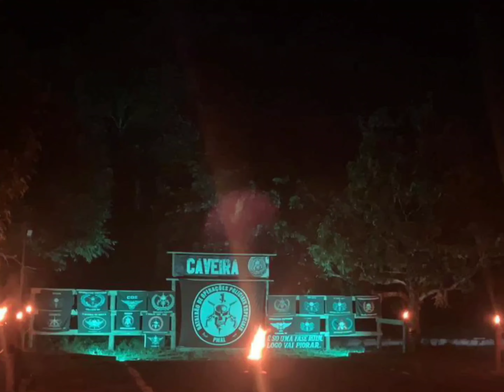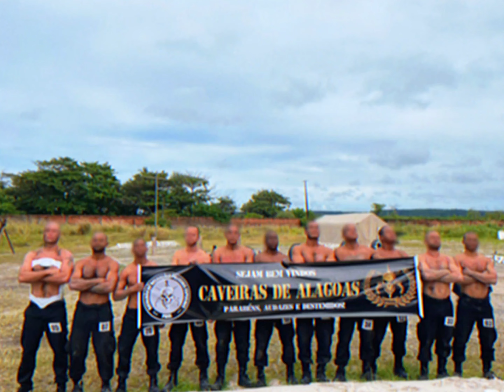III Curso de Operações Especiais BOPE/PMAL (COEsp)